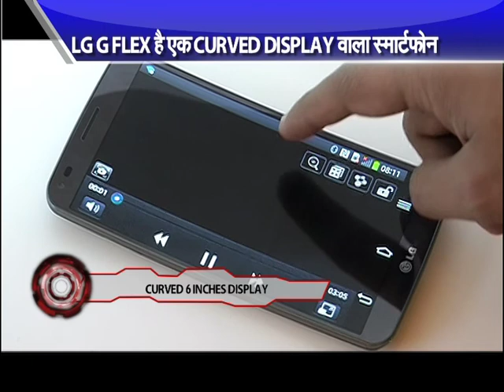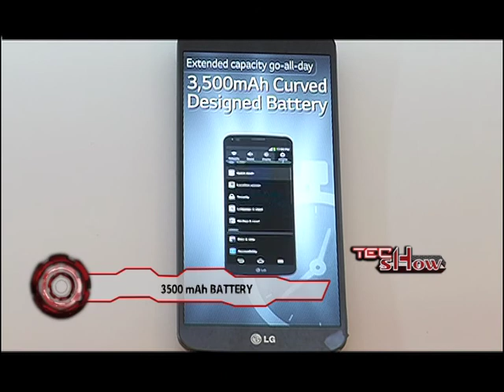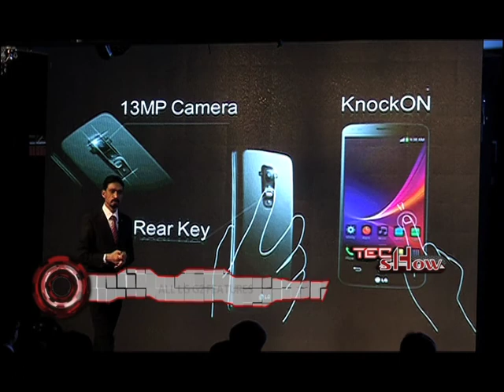LG G Flex launched in INDIA (TECH SHOW)